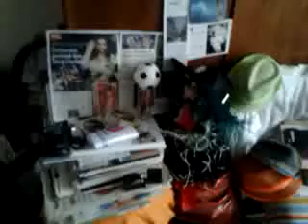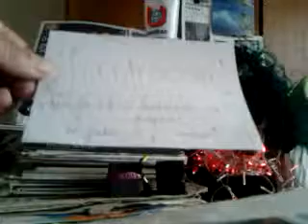DAMY RADĘ,GDY MAZUR ZA DORADZANIE NA STRONĘ PEPICZKÓW PRZEPĘDZIMY I PO LICHWIE!!!